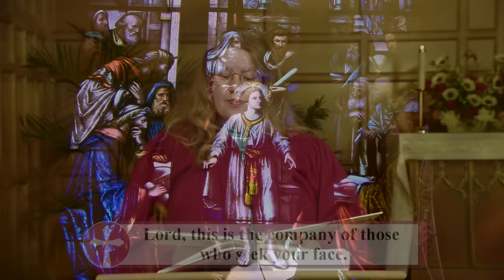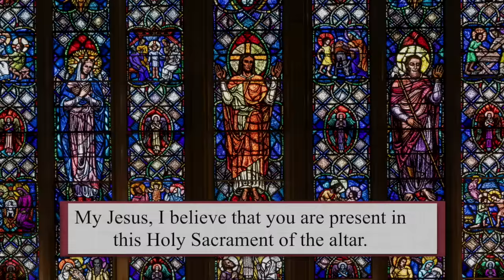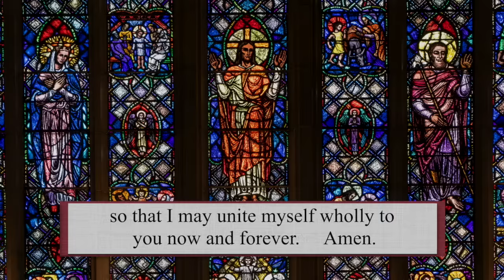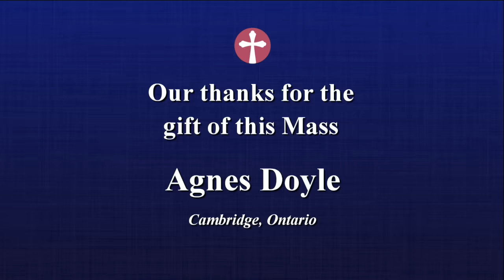Catholic Mass Today | Daily TV Mass, Wednesday November 1, 2023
Daily Today Videos are uploaded every day, with a Sunday Mass video uploaded each week. Join us for today's Mass.